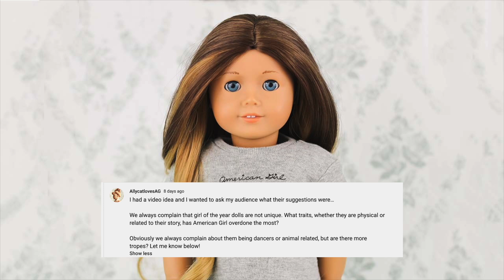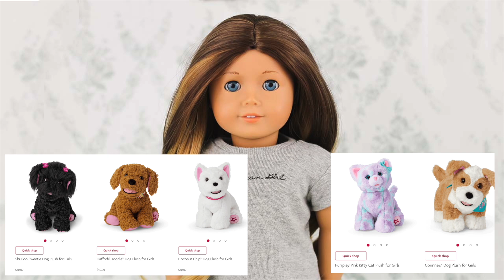Overused Tropes In American Girl's Girl Of The Year Line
Since 2001, American Girl has introduced a new Girl Of The Year doll almost every year. After making these dolls for over twenty years, there are many dolls with overlapping interests, collections and physical features. I wanted to talk about some of the most overused tropes and traits within the Girl of The Year line, and a few hopes for GOTY 2023!

FAQ:

A: Canon T6

Q: How many American Girl’s do you have?
A: 25

A: 2016

End slate by AGJitters